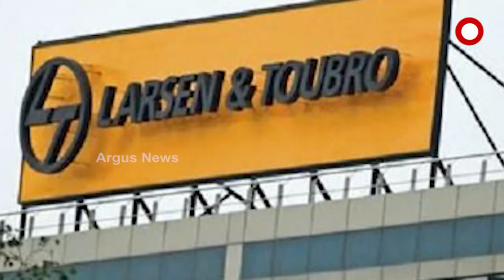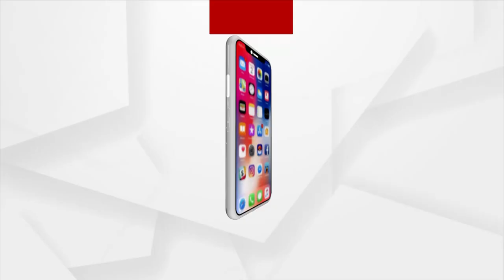ରାଜ୍ୟ ସରକାରଙ୍କ ବିଶ୍ବ ସ୍ତରୀୟ କଳଙ୍କକୁ ନେଇ ବଢ଼ିଲା ବିବାଦ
ଏଲଆଣ୍ଡଟି କମ୍ପାନୀର କାମକୁ ନେଇ ଅଚଳ ହେଲା ବିଧାନସଭା । ଧୋଇଗଲା ପ୍ରଶ୍ନକାଳ, ଶୁନ୍ୟକାଳ । ବିଧାନସଭାରେ ବିଜେପି ଓ କଂଗ୍ରେସର ସଦସ୍ୟଙ୍କ ପ୍ରବଳ ହଙ୍ଗମା । ବିଜେପି ଦେଇଥିବା ମୂଲତବି ପ୍ରସ୍ତାବ ଗ୍ରହଣ ହୋଇନଥିବାରୁ ବିଧାନସଭାରେ ଲାଗି ରହିଥିଲା ଅଚଳବସ୍ଥା।